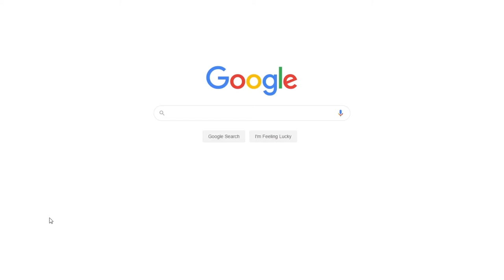The Single Effect in Edgar Allan Poe’s “The Cask of Amontillado Inductive” | Free Essay Sample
📝 In this essay "The Cask of Amontillado" is one of the best examples of effective and impressive single effect short stories. From the very first line of the story, to the very last word uttered, the reader will find himself on a dark roller-coaster ride of human emotions, feeling the horror that the poorly named Fortunato experienced as the final brick was laid by Montresor at his final resting place.

📑 Paper Type: Inductive Essay
📖 Pages: 3
🔠 Words: 866
📚 Subjects: Literature, American Literature
⚙️ Language: 🇺🇸 English